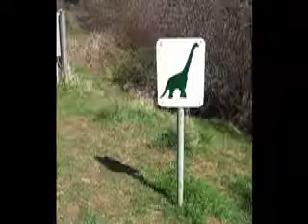Mimi at Pilot Butte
Pilot Butte and First St Rapids, Bend, Oregon